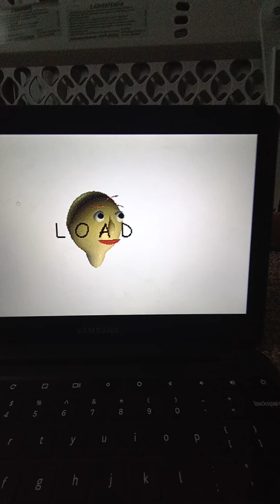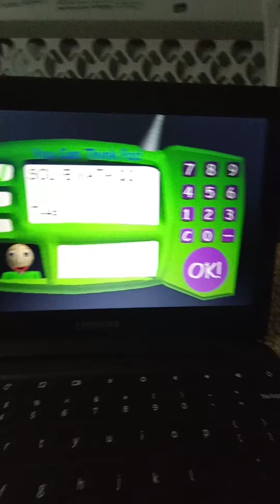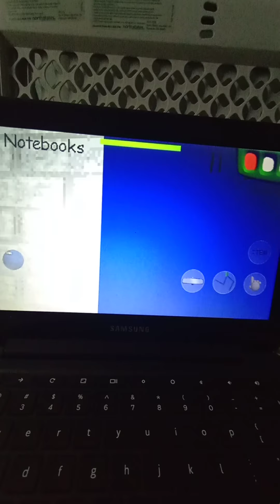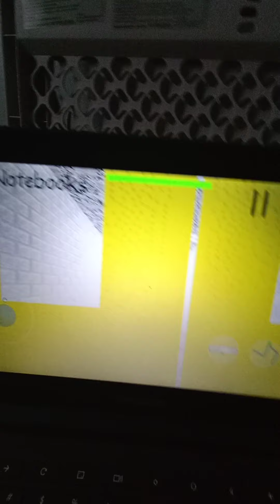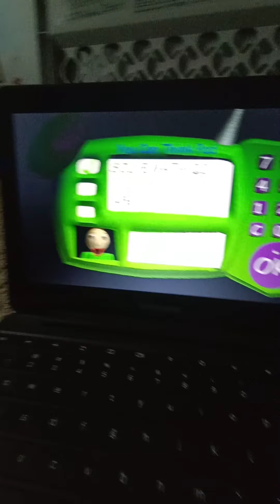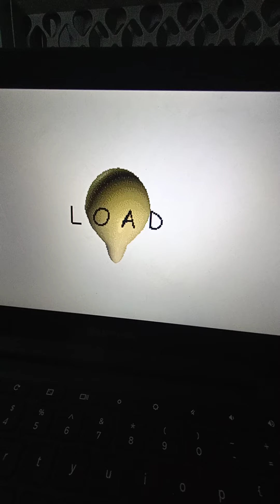I'm playing baldi's basics